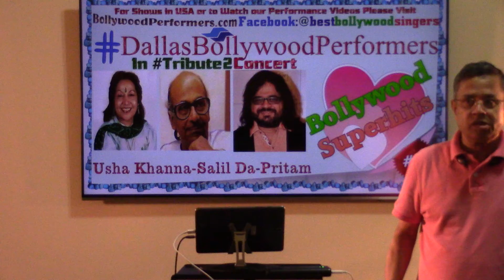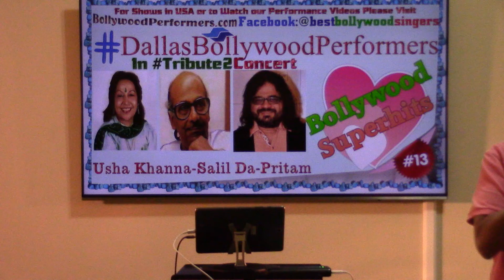Roothke hum se kahin by Subu